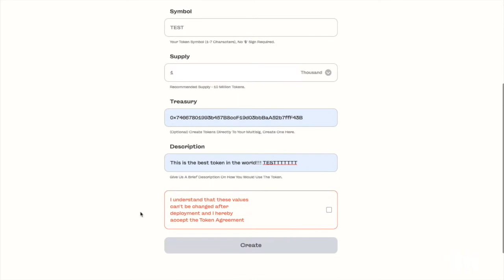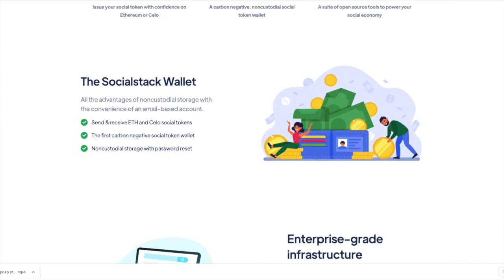Using Social Tokens To Disrupt Africa's Corrupt Media Landscape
Mint Season 3 episode 19 welcomes Andile Masuku, founder of the African Tech Roundup. The independent Africa-focused technology, digital and innovation media platform recently tapped into the world of crypto by launching their social token, $ATRU on Socialstack. With the help of their community, they’re exploring new financing paths to bypass traditional corrupt media in Africa.

In this episode we discuss:

- 0:00 - Intro
- 5:09   -  About Andile Masuku
- 13:22 -  Tell us about $ATRU
- 19: 21 - Journey into Crypto
- 29:08 -  Social Tokens and democratized media
- 41:55 -  Celo Grant Funding
- 47:47 -  How do you educate your audience?
- 55:59 -  Is the process automated?
- 61:35 -  Minting Social Tokens?
- 74:38 -  Learning Incentives
- 78:44 - Outro

Claim your FREE Listener Badge NFT proving you listened to this episode